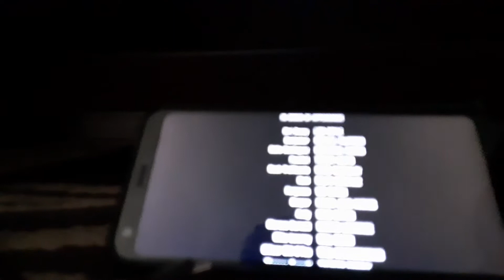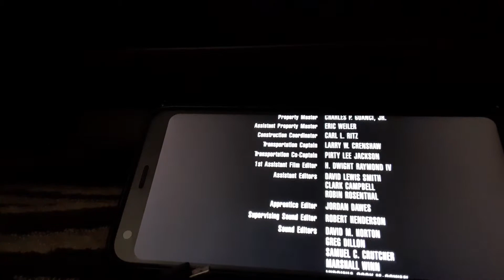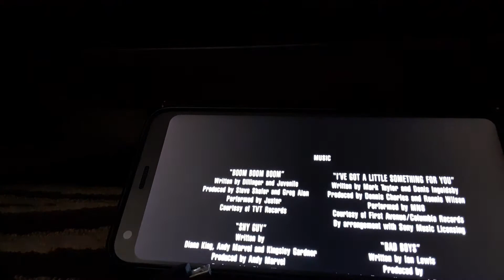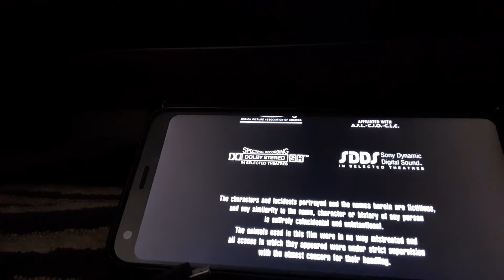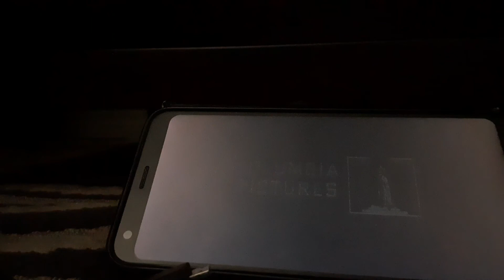Bad boys (1995) END CREDITS